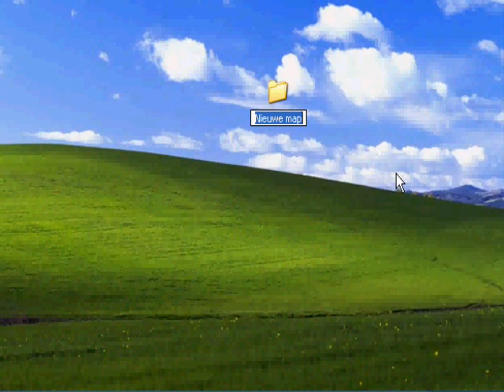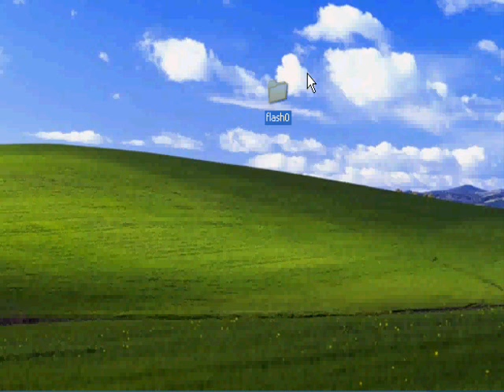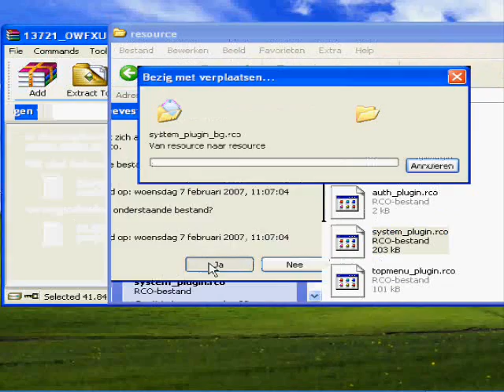how to set themes on 3.40oe-a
when you do the same as in the video nothing go rong! look good what im doing and when you brick your psp it isnt my fault! but look good and you have a nice theme on 3.40oe-a! enjoy my vid and plz leave comments.